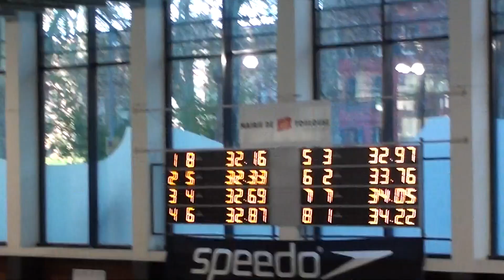50m Pap -- Alix